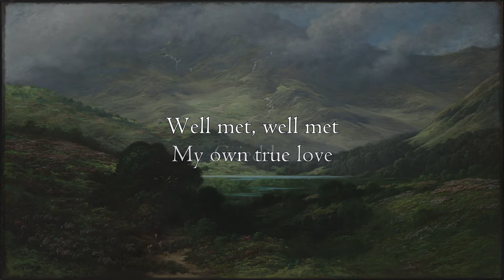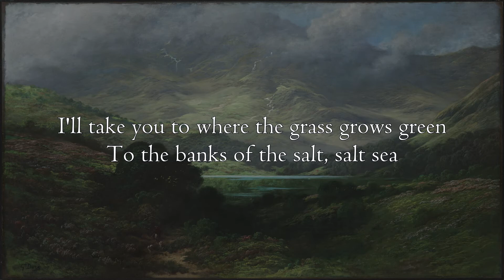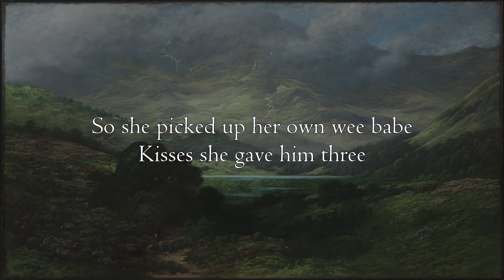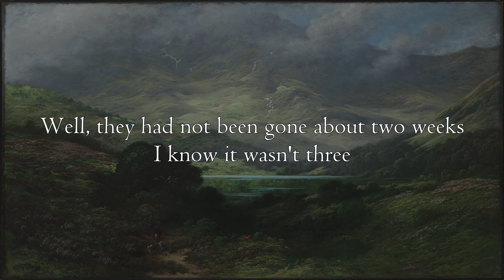House Carpenter - Myrkur (Lyric video)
Lyric video for 'House Carpenter' by Myrkur.

I have included artist names when I could find the original artist.